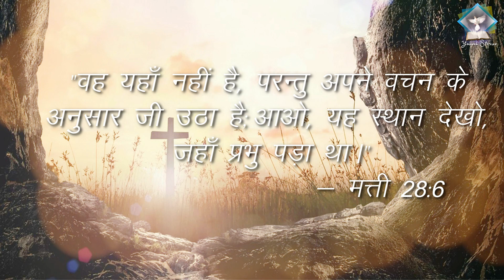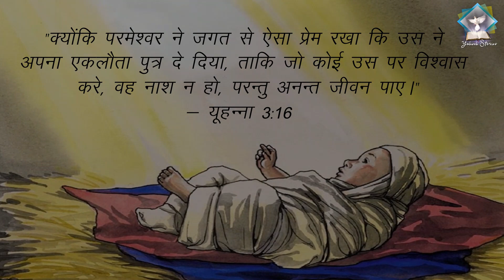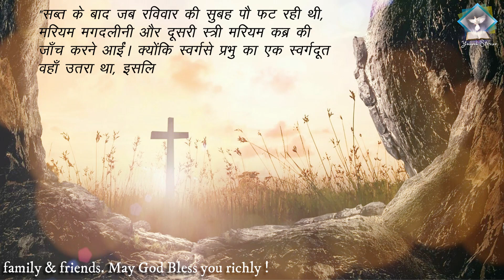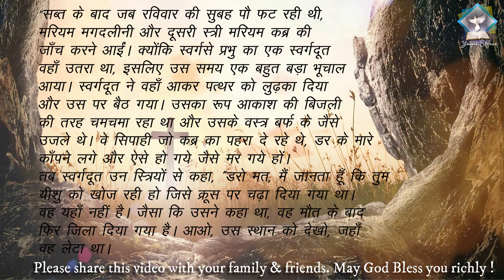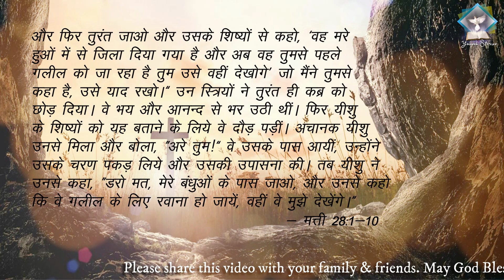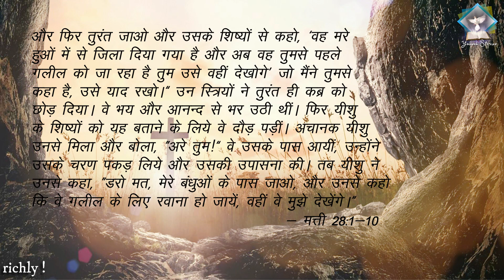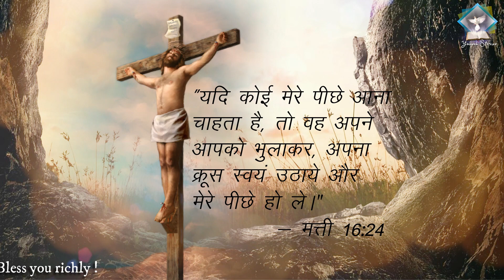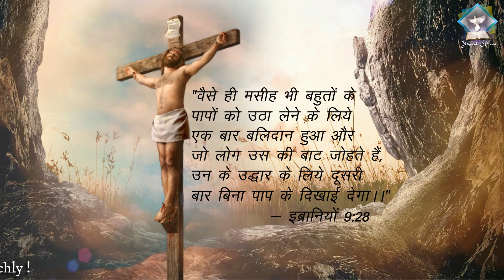HE IS RISEN (In Hindi) - वह जी उठा है! I YAHWEH STORIES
"He is risen" means that Jesus was raised from the dead, and now is with God in heaven. It means He has overcome death as those who believe in Him will have eternal life.
The sermon has been taken from the Book of Matthew

Watch - JESUS ENTERS THE CITY OF JERUSALEM (In Hindi)- यीशु ने येरूशलेम शहर में प्रवेश किया I

Watch - THE STORY OF THE BIRTH OF JOHN THE BAPTIST (In Hindi) I यूहन्ना बपतिस्मा देने वाले के जन्म की कहानी

NOTE: ALL THE IMAGES/PICTURES AND MUSIC SHOWN IN THE VIDEO BELONGS TO THE RESPECTED OWNERS AND NOT ME... I AM NOT THE OWNER OF ANY PICTURES SHOWED IN THE VIDEO.

By (Tarun Higgins & Amrita T. Higgins) YAHWEH STORIES